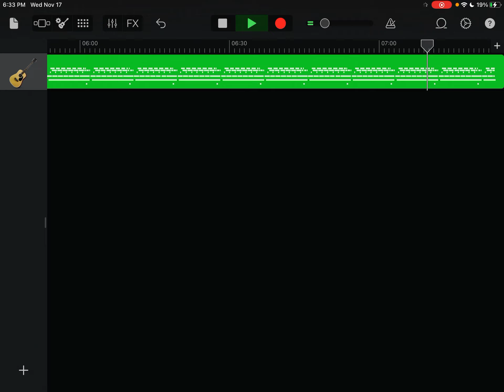November 23, 2021